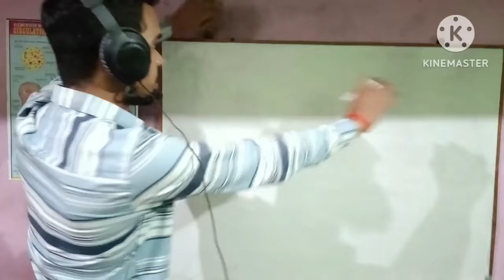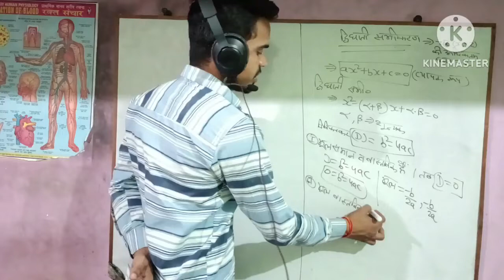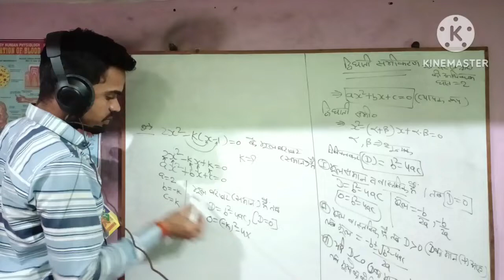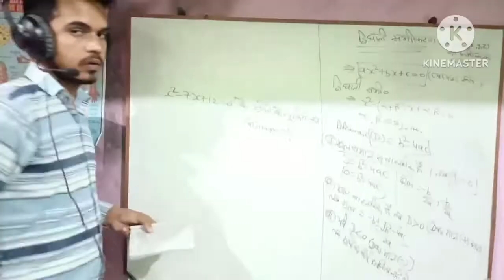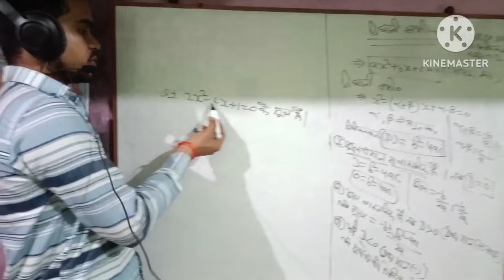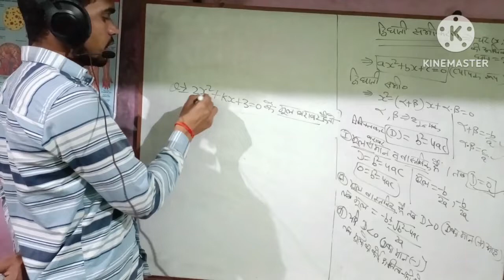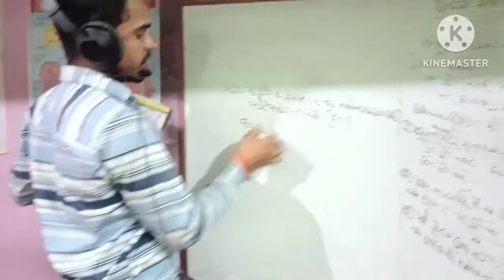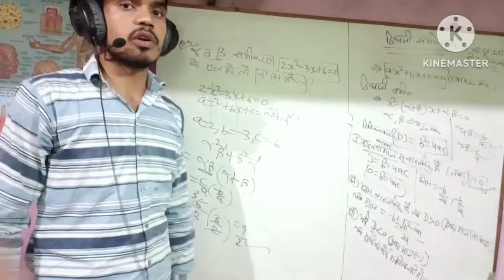चैप्टर फॉर मोस्ट इंपोर्टेंट क्वेश्चन क्लास 10th मैथ यूपी बोर्ड एग्जाम 2023 के लिए